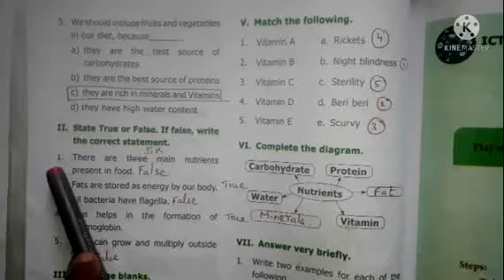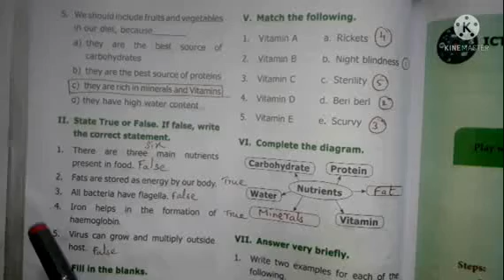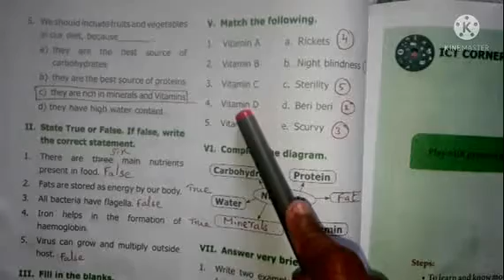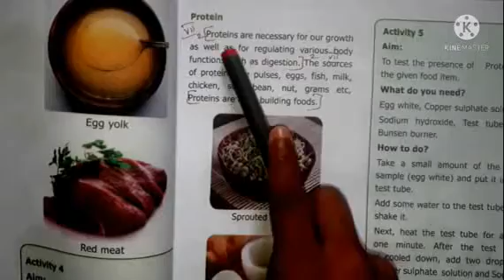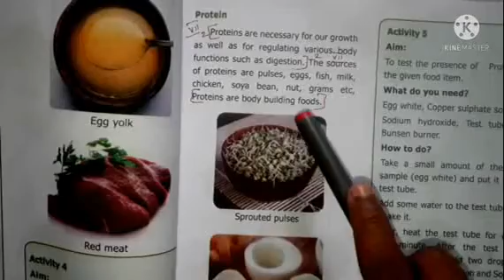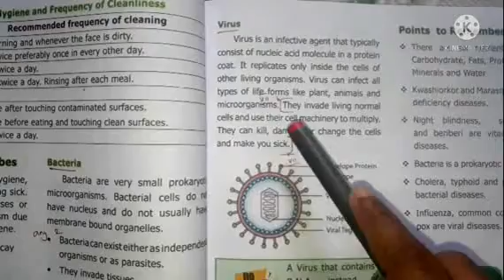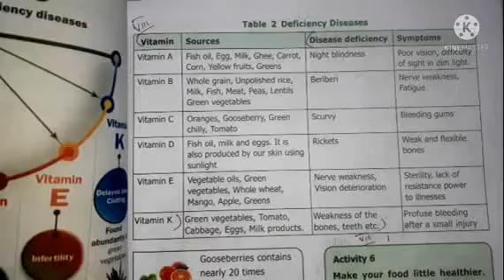Class 6|Science|Term1|English medium|unit 6|Health and Hygiene|Book back answer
Class 6|Science|Term1|English medium|unit 6|Health and Hygiene|Book back answer ‎@High tech